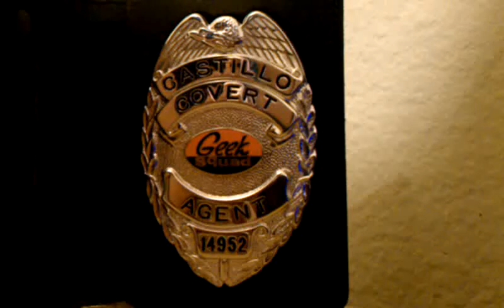New Hard Drive Fail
I've been meaning to back up over 120 GB of important data, (40GB of music and about 80GB of High-Def movies and TV shows, Blu Ray rips, etc.) so I finally went out and settled on an inexpensive little Toshiba hard drive. Watch what happens upon turning it on.